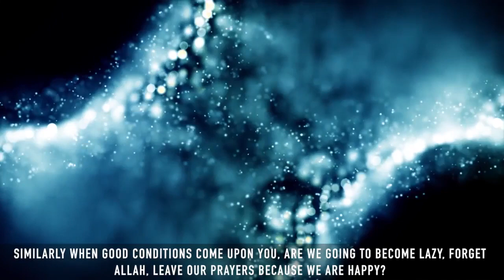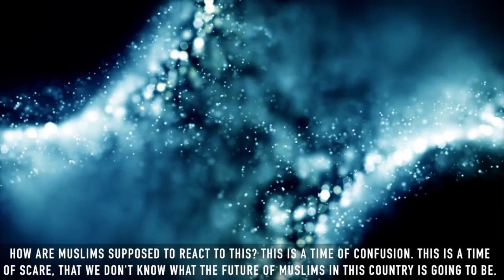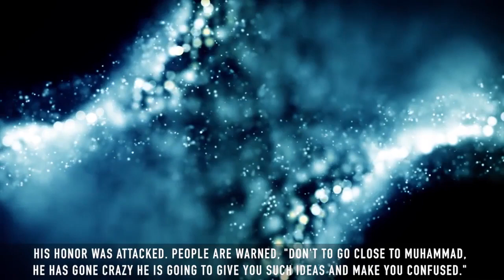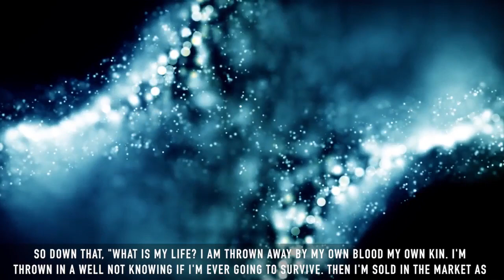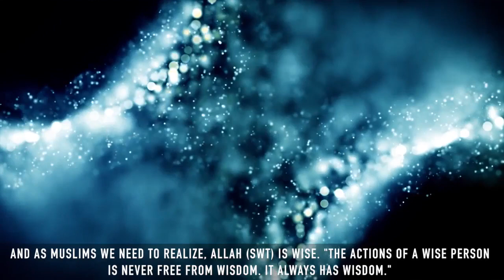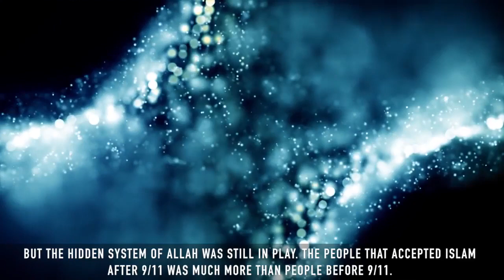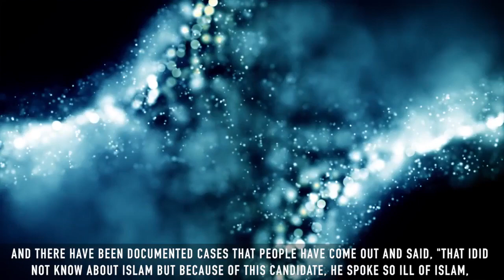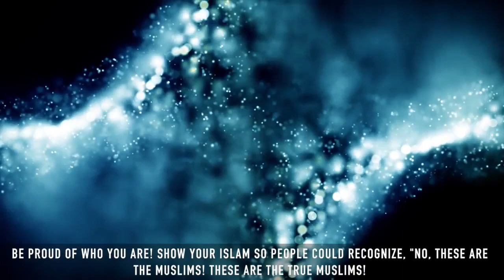Trust The Plan Of ALLAH | Emotional Reminder!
◾ Topic: Trust The Plan Of ALLAH